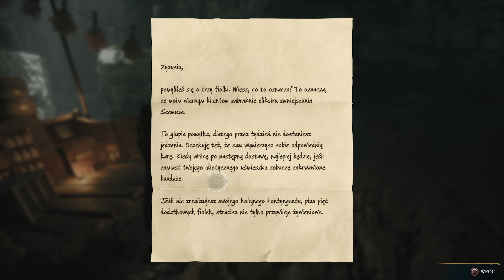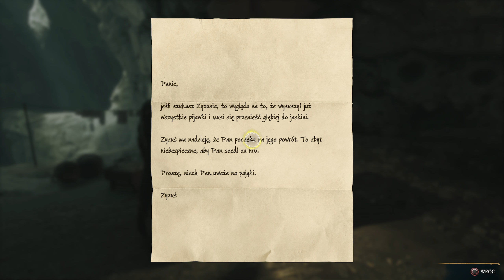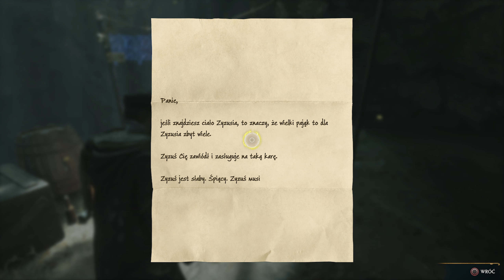ZAGRAJMY W HOGWARTS LEGACY - NIEDOLA SKRZATA DOMOWEGO #37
Opis Gry :

Hogwarts Legacy to trzecioosobowa gra RPG akcji z otwartym światem, która została osadzona w uniwersum Harry’ego Pottera. Wcielamy się w młodego czarodzieja (lub czarodziejkę), który w XIX wieku trafia do tytułowej szkoły magii i czarodziejstwa.